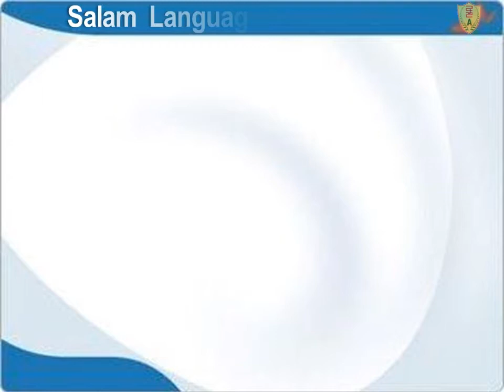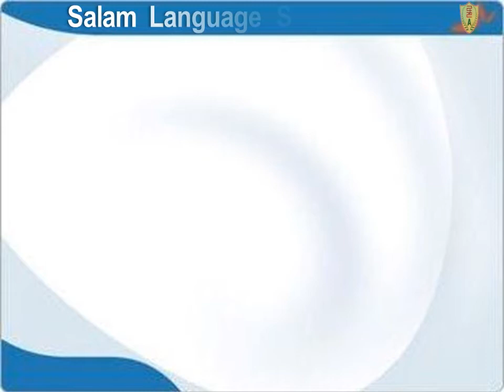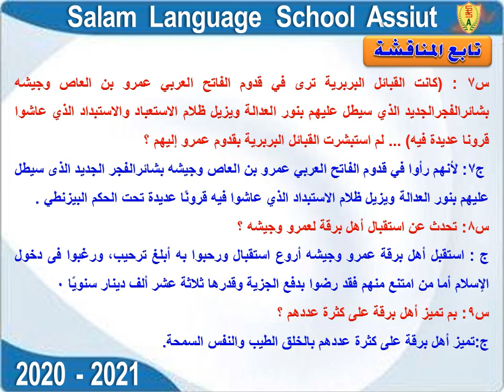لغة عربية قصة عقبة بن نافع الفصل الثالث 2020